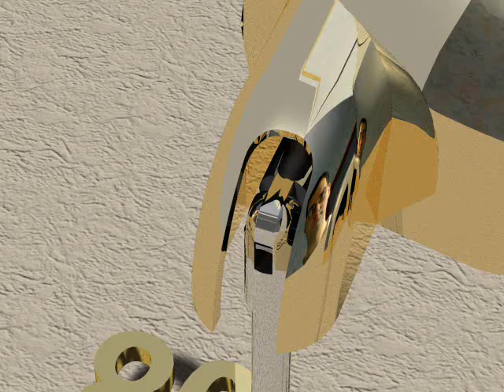Desk lamp - Rhino